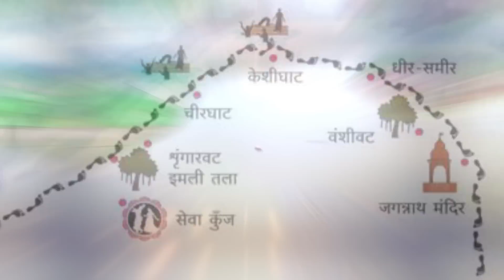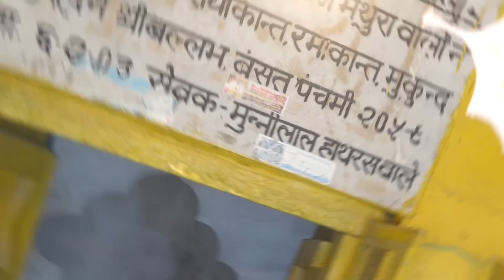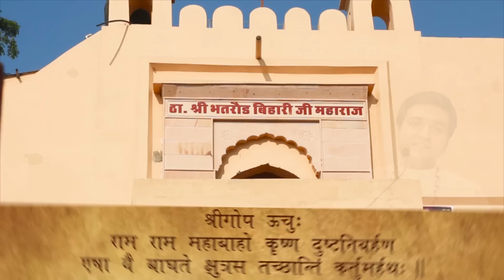Day 2 - वृंदावन से मथुरा - ब्रज 84 कोस यात्रा l Vrindavan to Mathura | Vraj Mandal 84 Kos Parikrama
🪔घरबेठे करें श्री ब्रजधाम 84 कोस परिक्रमा🛕🚶🏻‍♂️🚶🏻‍♀️श्रीमान लालगोविंद दास जी के साथ👨🏻‍💻
सभी को प्रेम रस के सागर में डुबोने वाले श्री कृष्ण के प्राकट्य स्थान और 108 से अधिक लीला स्थान पर लाईव विडीयो - फोटो के साथ व्रज धाम महिमा कथा Online Vraj 84 Kos Yatra